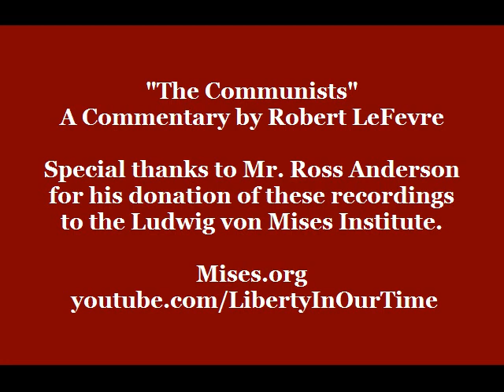The Communists | Robert LeFevre